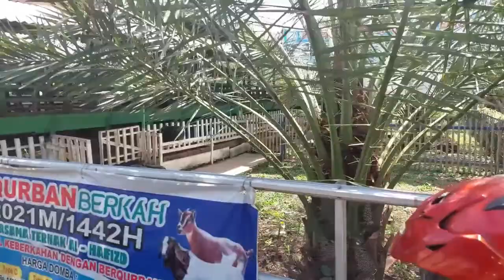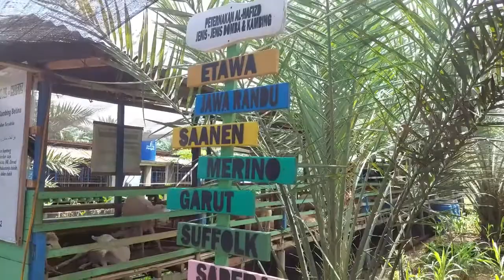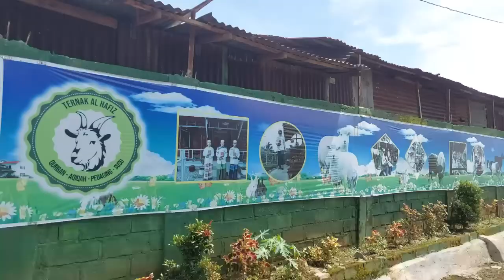SUKSES BREEDING 400 EKOR KAMBING DAN DOMBA DENGAN MANAGEMEN PAKAN DAN KANDANG TERBAIK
AL HAFIZ FARM NAMORAMBE DELI TUA

Terima Kasih Ya Gaes...
Semoga Sahabat Kawan Andalan semuanya sehat selalu dan lancar segala urusannya.. Aamiin 😊😊

Stay save dimanapun berada ya... tq 😁